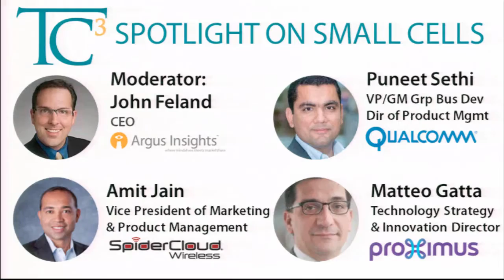TC3 2015: Spotlight on Small Cells with Spider Cloud Wireless, Proximus, and Qualcomm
TC3 Summit includes a Spotlight Stage for discussions involving more technical details and segment knowledge than the Main Stage which is for Case Studies and Business Model Discussions.